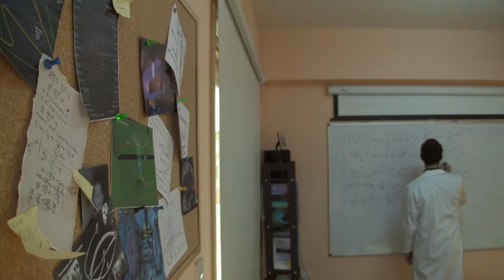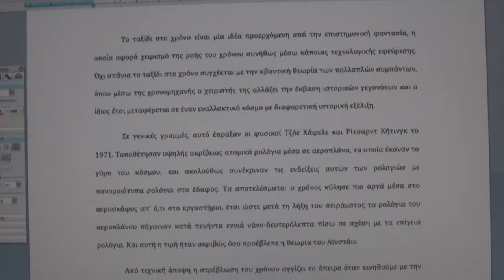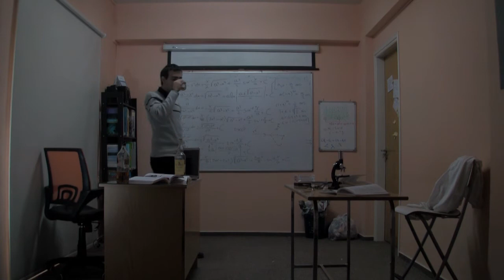Στιγμή / Moment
Η ταινία μικρού μήκους "Στιγμή" είναι βασισμένη στην ιδέα του Σώτου Χαραλάμπους.
Σκηνοθεσία: Αντρέας Σιεηττάνης
Πρωταγωνιστούν: Γιώργος Τζιάζας, Κωνσταντίνα Εύρη
Μουσική: Παναγιώτης Τυρίμος

The short-film "Moment" is based on an idea by Sotos Charalambous.
Directed by: Andreas Sheittanis
Starring: George Tziazas, Constantina Euri

Ευχαριστίες / Special Thanks: Athos Piyiotis, Andrea Charalambous, Sotos Charalambous, Demetris Markitanis, Andreas Avraam, George Charalambous, George Pericleous, Stefani Panagi, Andrea Avgousti

Like my Facebook Page if you want to get updates about my future projects: